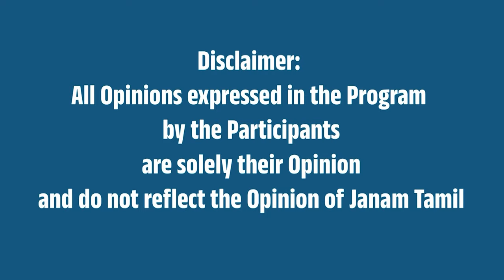திடீர் அட்டாக் - திக்...திக்..நிமிடங்கள், பகீர் சதி வெளிவராத தகவல்கள் | மேஜர் மதன்குமார் OPEN TALK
This Video Talk About Parliament Attack